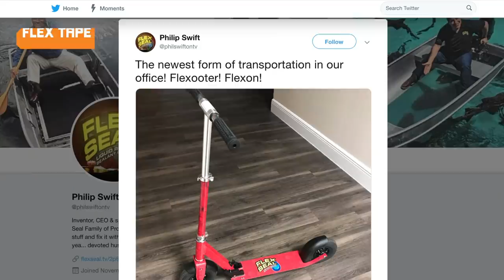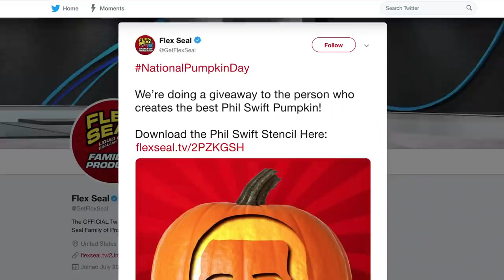This Is How Flex Tape Got So Popular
Wonder products are a dime a dozen, as you can flip through the channels in the middle of the night and see all kinds of strange things being sold by overly enthusiastic pitchmen. Some might be memorable, but there are few infomercials in the last few years even half-as-memorable as Flex Tape.

You may think you’re pitching your product well, but you’re not doing it as well as Phil Swift, who has gone as far as sawing a boat in half just to prove how well his product works. Let’s take a look at the details of how Flex Tape managed to become so popular.

Mystery Swifts | 0:00
What do the reviews say? | 1:09
Celebrity love? | 1:53
Flexible options | 2:48
Practical jokes | 3:51
Flex Tape swag | 4:43
You, too, can be Phil Swift | 5:24
Phil Swift has rabid fans | 6:19
Phil Swift is a guitar god | 6:53
Don't eat Flex Tape | 7:57
Viral push | 8:21
A running joke | 9:09